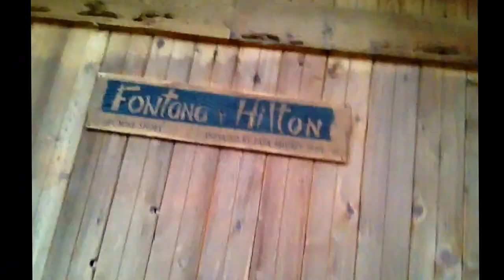Greg Hembree for Compass Retreat Center at Fontana Dam Shelter along the Appalachian Trail.